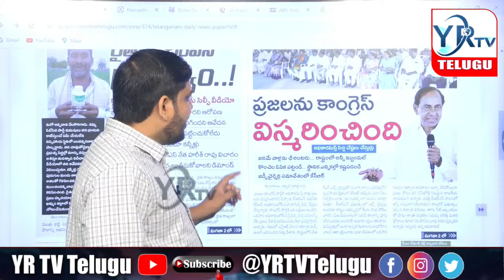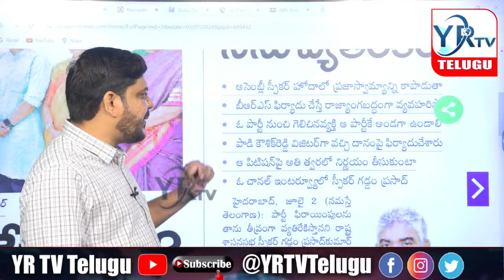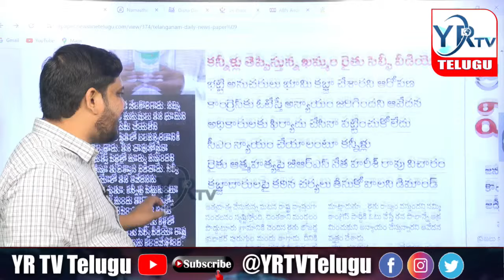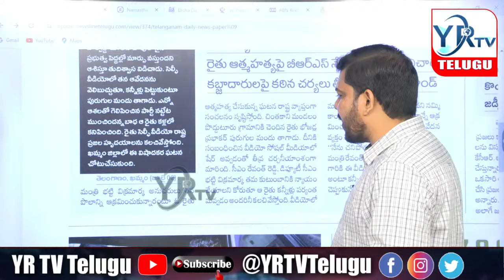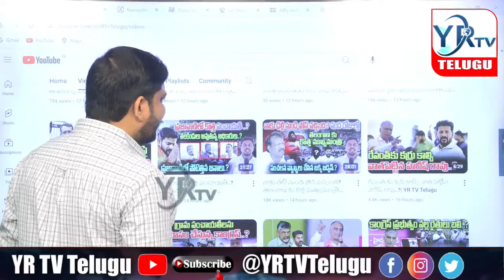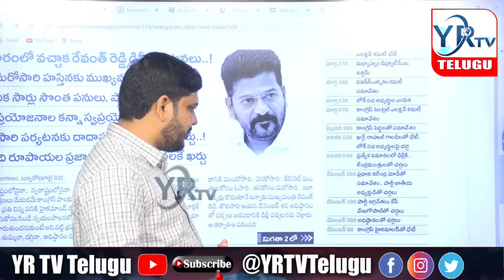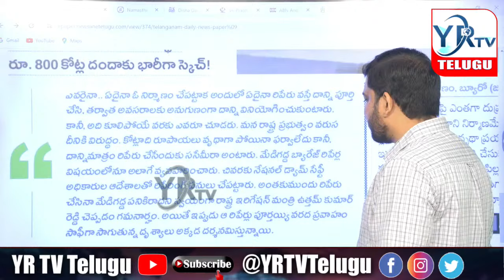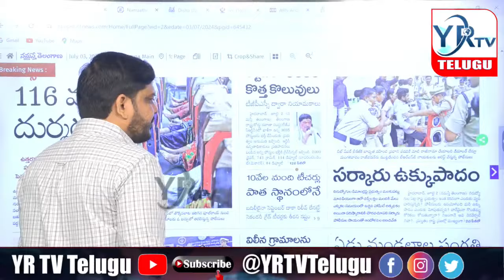తెలంగాణ భవిష్యత్తు అంధకారంలోకి మరో ఉద్యమం తప్పదా....?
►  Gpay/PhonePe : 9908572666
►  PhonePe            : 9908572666